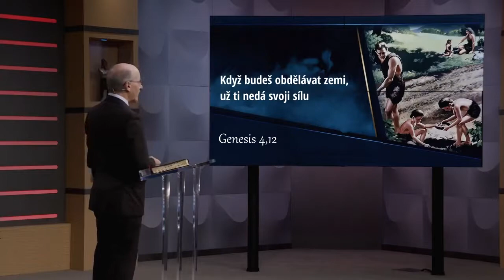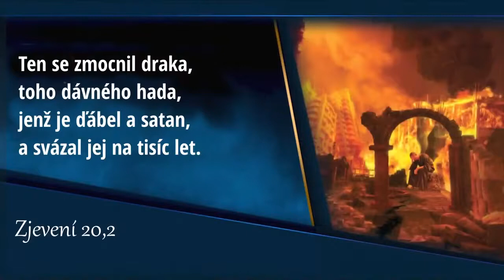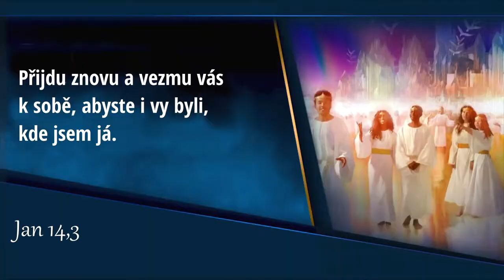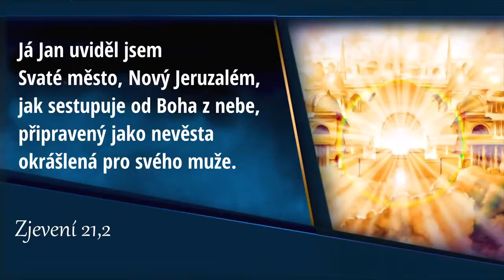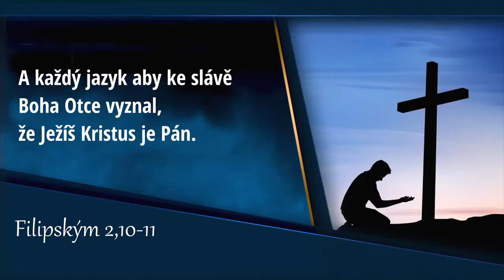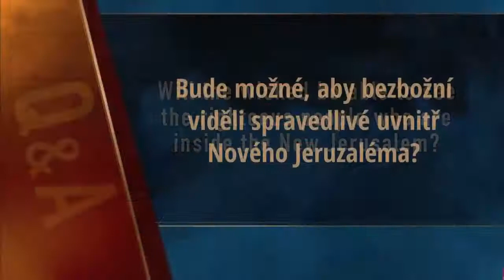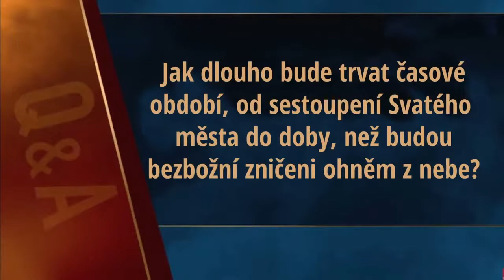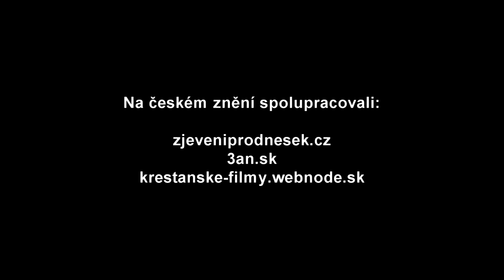11. Ďáblův žalář - Doug Batchelor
Přátelé jen Pravda a Láska nestačí, potřebujeme Pravdu, Lásku pod vedení DS. Nenechte se oklamat slovíčky od vašich kazatelů! Tradice nikdy nebyla více a nebude více než samotné PÍSMO SVATÉ! Bible a Slovo jsou jedinou autoritou Boží, která určuje co je pravda a co není pravda.

Přijďte všichni v míru a pokoji ve jménu našeho Pána  Ježíše Krista a budeme se modlit, aby Bůh Otec ukázal pravdu, celému světu, nejen ČR! Už se to jednou povedlo, už jednou o pravém významu Bible svět slyšel díky Janu Husovi. Díky němu pak mohl pokračovat Martin Luther! Nezapomeňme na Martina ani další protestanty a proč vznikl protest!

Těšíme se na setkání s vámi
Zbyněk Čep
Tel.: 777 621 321